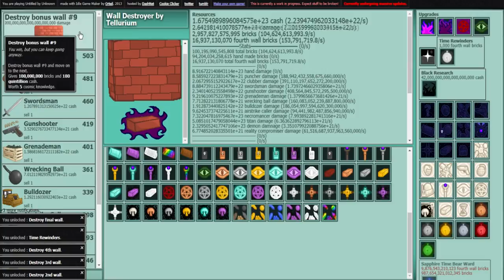Wall Destroyer #22 - This Is The End...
Social

PSN: CaptainBubblezzz